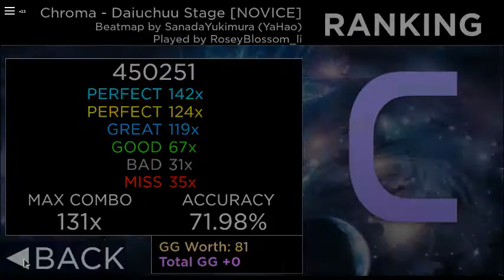how bad and how good I am on dis game